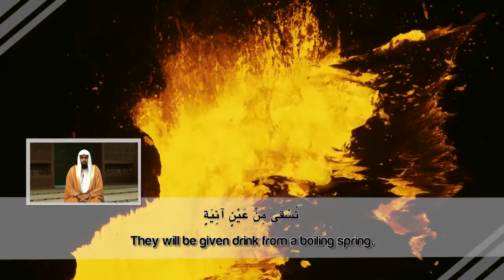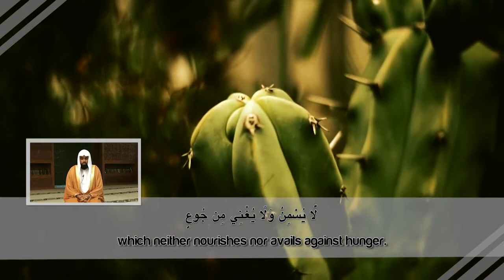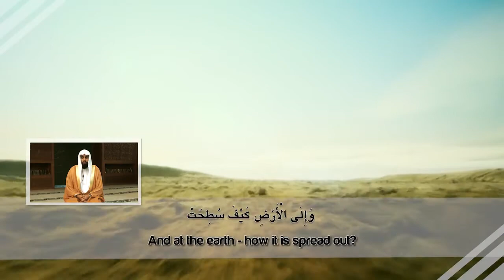Sheikh Muiz Bukhary ┇ A Warning From Allah ᴴᴰ ┇ Quran Recitation